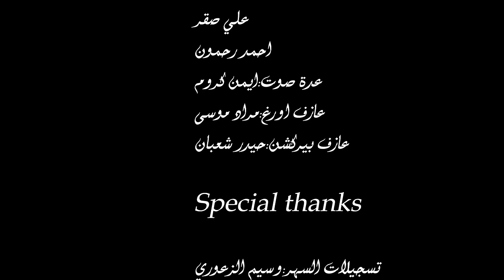Fahd Al Kasser - Maleka W Talt Aladeni (Official Music Video) | فهد القصير - ملكة وطلت عالدني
كلمات: تراب قصيبة
الحان: فهد القصير
توزيع موسيقى: مراد موسى
مكس ماستر: جعفر اسكندر